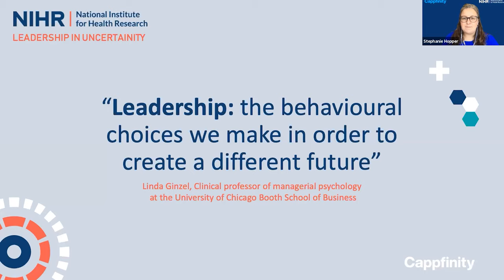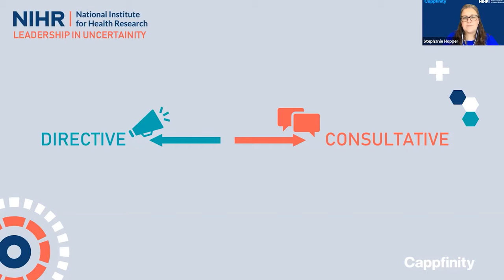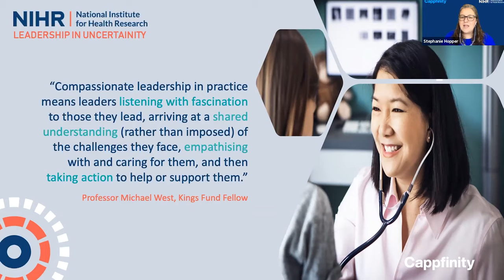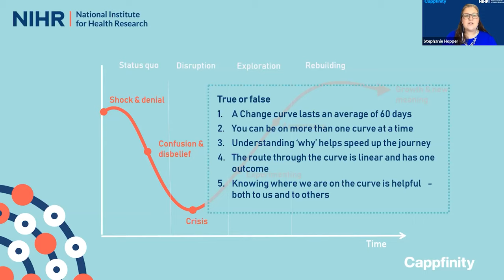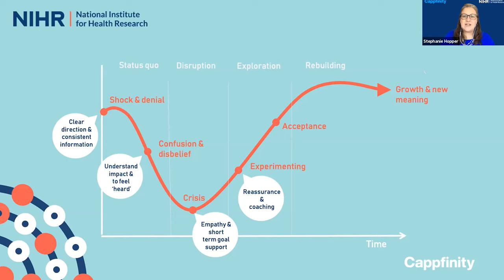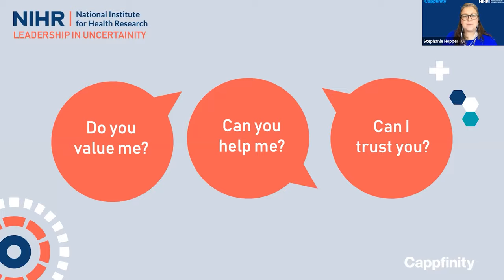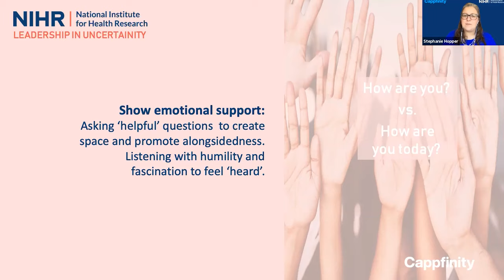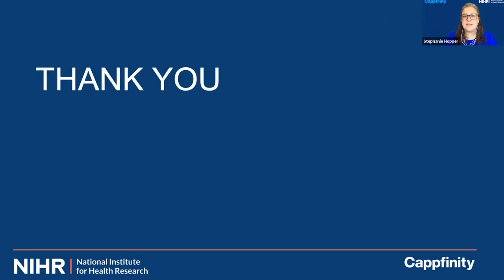Leading through uncertainty: Finding growth and meaning through times of unprecedented change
Find out how to lead through uncertainty, and support yourself as well as others through this periods of unprecedented change.

This webinar is delivered by Stephanie Hopper from Cappfinity as part of their ongoing work delivering NIHR Leadership Programmes.

It will help you to:

* share the typical ‘change curve’ with your teams and how to leverage this to find growth and meaning in times of change
* generate practical actions to ensure you lead with compassion in a way that enables others to feel valued and supported

You can find out about further training opportunities on our events